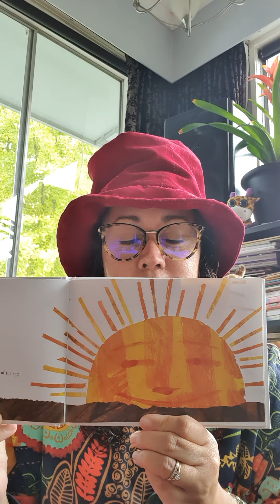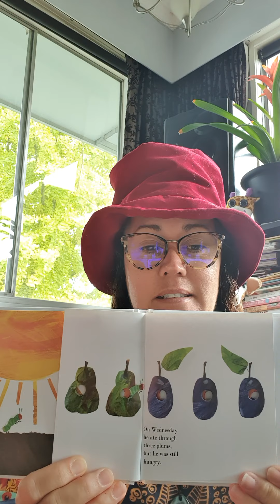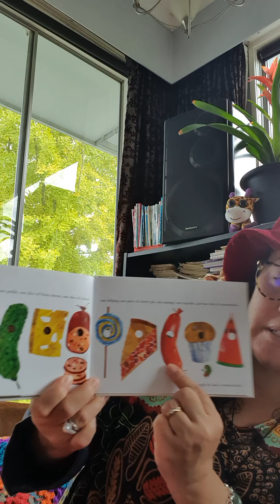The Very Hungry Caterpillar written and illustrated by Eric Carle